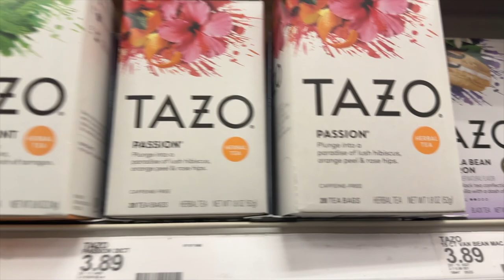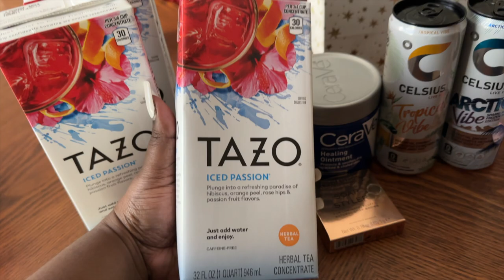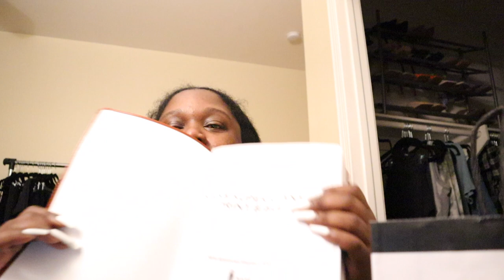VLOG | TARGET RUN + CHIT CHAT+ PREP BEFORE BESTIES BDAY DINNER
♡ DoorDash Get $30 off ($10 off your first 3 orders) w/my code

My camera & lighting equipment
♡ Canon EOS M50 Mirrorless Camera w/Rode Mic
♡ Neewer Bi- Color LED 2 Light Kit w/Stands